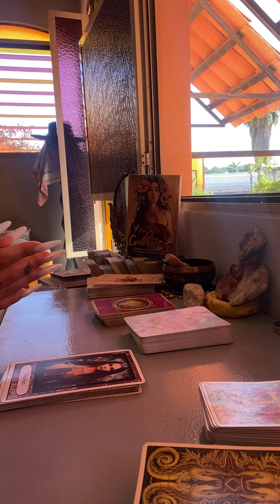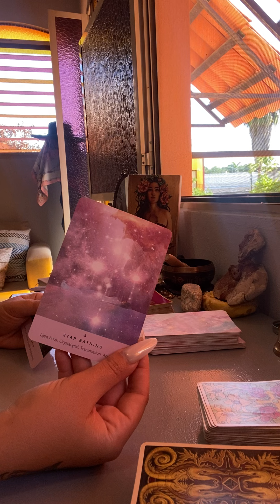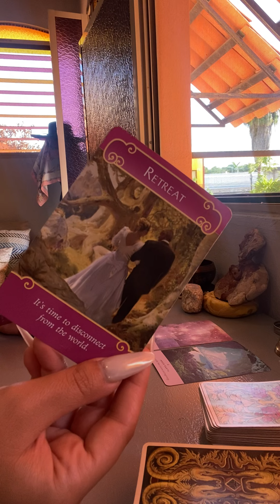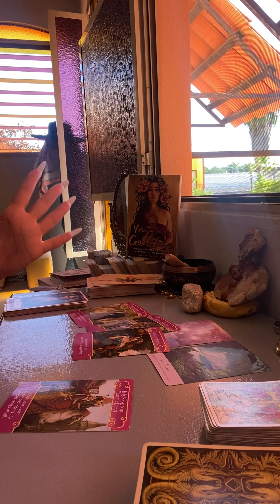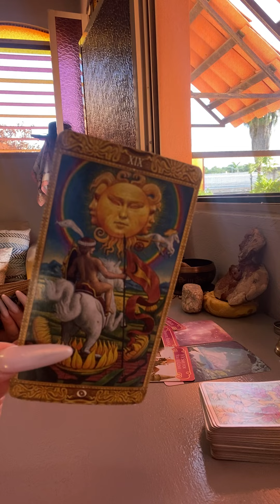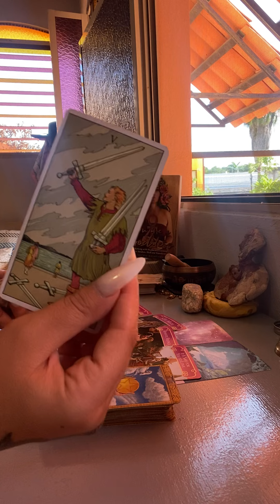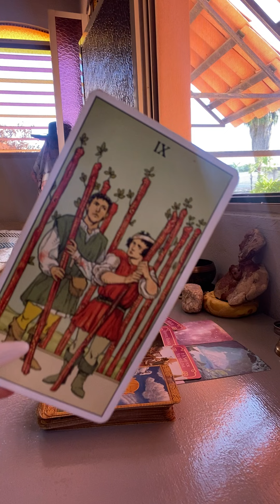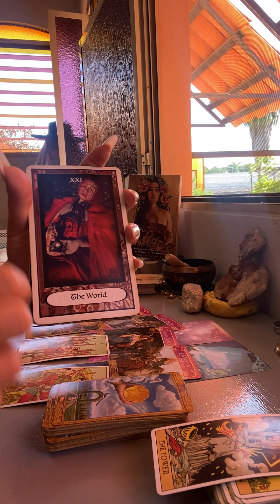Soul Love ❤️‍🔥 Divine Love ❤️‍🔥 Kingdom Spouse ❤️‍🔥 Beloved ❤️‍🔥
Goddess is a consciousness.

I’m Michelle at Divines Purpose. I am a Spiritual Teacher, Goddess Initiate and an Ancient Healer.

I work intuitively one on one with my clients to the depths of ones shadows. This simply means, I shine a light on pain, wounds, fears and so on. There are so many health issues on the rise: mental health is one of them. In my humble opinion I believe the root to majority of our issues starts with Spiritual Health.

I am also an Initiate for Goddess energy which includes:

Sacred Feminine
Sacred Masculine
Sacred Sexuality
Tantrica Energies
Soul Retrieval
Priestess Energies
Holy Grail Remembrance
Christ Consciousness
Violet Flames

As a Teacher, I understand that duality is a gift to life because without the sun, there will be no moon. Unfortunately, we never were taught this as a child.

Healing is a lot like revealing all the aspects of self that has been hidden, pushed away, denied, controlled or forgotten. We forgot who we were, lost in the matrix, lost in the wounded toxic ego, barely living; but now we know we have work to do.

Soul work is the key to healing and ascension. For so long there was the motion of ‘Light and Love’. Absolutely, but where is ‘Dark and Fear’. The real reality that we face on a day to day basis as we look into the Divine mirror.

God Bless
-The House of ☥☽